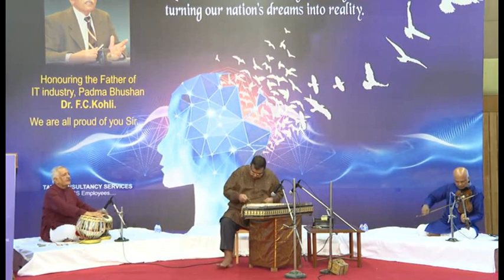FCK EVENT LIVE MAY 30 2019 PART 3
THIS IS THE LIVE VIDEO PART 3  OF THE MEGA EVENT OF "  PADMABHUSHAN  DR. F. C. KOHLI FELICITATION EVENT" HELD IN YASHWANTRAO CHAVAN HALL, MUMBAI , ON THE OCCASION OF HIS COMPLETION OF 95TH BIRTHDAY.